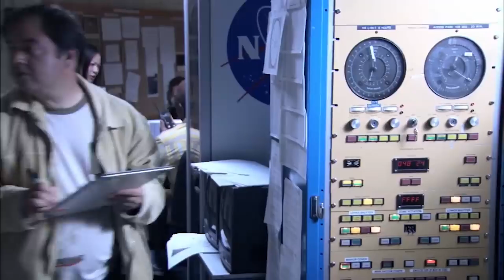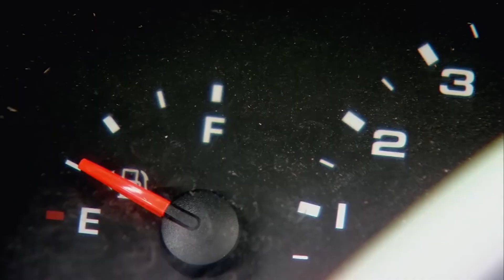The SuperComet: Evacuation and Riots I Special Episode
65 million years ago, dinosaurs were wiped out by a gigantic asteroid. What if such an asteroid would strike our planet again? This special episode is about the preparation of the people and their evacuation in the case of a comet impact. Scientists already have thought through how people would react in such a situation. The fictional scenes depicting people experiencing the comet strike take place shortly before the comet hits the earth.

In the case of a comet striking, he countries borders will be closed and a state of emergency will be declared. Strategic reserves will be for national use only. When it comes to evacuation of threatened regions, there‘ no historical predecent of a whole state itself and it‘s people. Individuals will be evacuated on their own initiative. Besides of that, many evacuation plans work perfectly in theory – but even evacuating a whole city can end in chaos. If it comes to preparation for the impact of natural catastrophes, scientific research states that people who are older, have a higher income and have an internal locus of control are more likely to be well prepared. People with an external locus of control, who thought things would happen because of faith, were less likely to prepare.